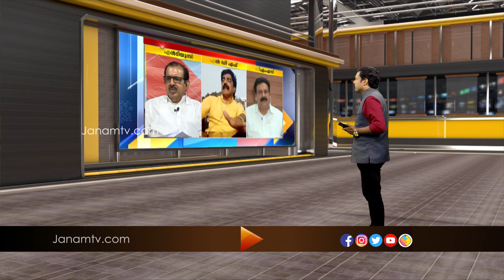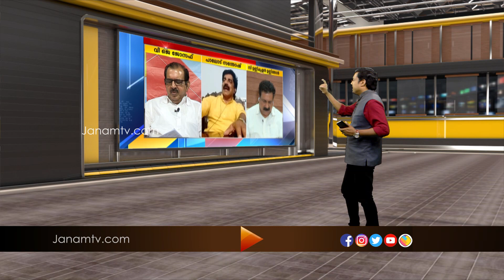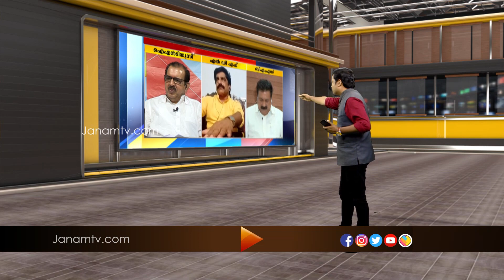പണിമുടക്കുകൾ ആർക്കുവേണ്ടി ? | PART 2 | JANAM DEBATE | JANAM TV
Anchor :SUBEESH